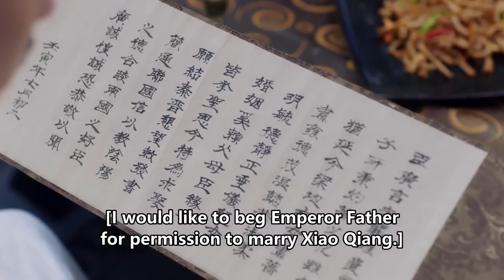【独孤伽罗 Peerless Queen 】EP43|陈晓携手独孤伽罗共登帝位♥️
🧡ps：All videos have  bilingual subtitles（eng and CHS）
🧡剧名Name：将心梦回 Phoenix Heart
🧡主演Cast：徐正溪 何泓姗

📺Synopsis:
The play tells the legendary story of Dugu Jialuo and Yang Jian, who worked side by side to open up troubled times under the change of dynasties, creating the first monogamy system and the "Kaihuang Rule" that is well-known in later generations.
          Because his family was persecuted by powerful officials, Dugu Jialu demanded himself to be independent and strong since he was a child. At that time, her husband Yang Jian had shown extraordinary courage. He was brave and good at fighting, made great military exploits, ascended to the throne in troubled times, established the Sui Dynasty, unified China, and then vigorously developed culture and economy. Dugu Jialuo assisted Yang Jian wholeheartedly, advocated frugality together with Yang Jian, assisted Yang Jian in achieving the "Emperor's Rule", and made the country peaceful and peaceful for the people. He was respected as the "Two Saints" with Yang Jian, and played an indispensable role in Yang Jian's creation of the Sui Dynasty. Dugu Jialuo and Yang Jian have gone through the ups and downs of life hand in hand. They have always been loving and affectionate as husband and wife. She always urged Yang Jian to be diligent and love the people. No matter what circumstances they encountered in life, the couple maintained a diligent and simple family tradition, creating the ancient Chinese emperors. A good story about the couple's harem life.
📺劇情介紹：
       該劇講述了在朝代更迭之下，獨孤伽羅與楊堅夫妻比肩開闢亂世，創下了一夫一妻制度的先河和享譽後世的“開皇之治”的傳奇故事。
          因家族遭到權臣迫害，獨自一人就以獨立堅強要求自己。 時其夫君楊堅已展現不凡氣概，他驍勇善戰，立下赫赫戰功，並在亂世之中登上皇位，建立隋朝，統一中國，而後大力發展文化經濟。 獨孤伽羅盡心輔佐，與楊堅一同倡導節儉，協助楊堅成就“開皇之治”，國泰民安，與楊堅並尊為“二聖”，在楊堅開創隋朝盛世中起到了不可或缺的作用。 獨孤伽羅和楊堅攜手走過人生風雨，始終夫妻恩愛，伉儷情深，她時刻督促楊堅勤政愛民，無論處於人生何種際遇，夫妻二人保持著勤儉樸實的家風，創造了中國古代帝王 夫妻後宮生活的佳話。